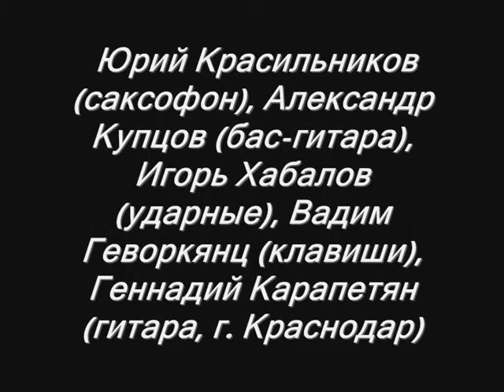Jazz-Code - "Streetlife"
Мурад Исматуллаев (вокал)  Юрий Красильников (саксофон), Александр Купцов (бас-гитара), Игорь Хабалов (ударные инструменты), Вадим Геворкянц (клавиши), Геннадий Карапетян (гитара)